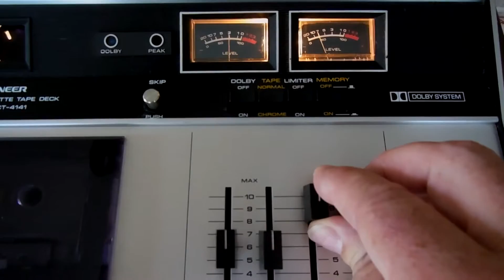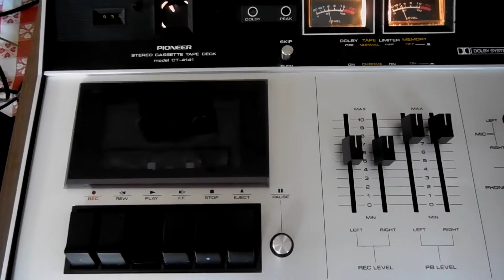013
Pioneer Ct-4141 Cassette player with spinning light